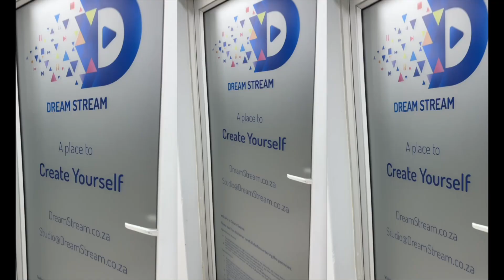Leave it Better with Smash and Lula Odiba